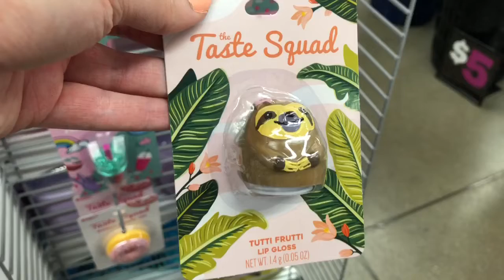Lip Balm Shopping at Five Below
Lip Balm Shopping 2019 at Five Below. I went lip balm shopping at Five Below. They had so many flavors of lip balm. The Lip balm collection at Five below had so many! Do you wear lip balm? Do you want me to do a Lip balm challenge?  Then I could do a Lip balm haul too. I have never been a Lip Balm Addict but I have had a Lip balm collection, have you? They had the chapstick kind of  lip balm and the Eos kind of lip balm and many super cute lip balms and lip glosses. I show you the new lip balm at five below!

I post shopping videos to Justice, Claire's and I am always shopping for Squishies and Slime! I love to share what I find at stores while shopping. I sometimes post skits and Back to School shopping too!  I appreciate all of my subscribers and the Likes and kind comments.

Faith can move mountains. Matthew 17:20

The music I used is Roots by Tobu provided by NCS.